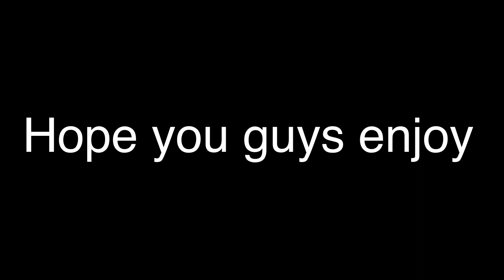My last apex video…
No more Apex Legends.

Riot(VAL): FoxerFan#1105